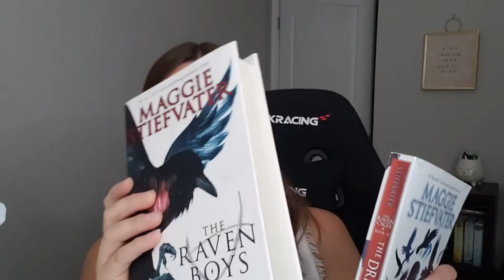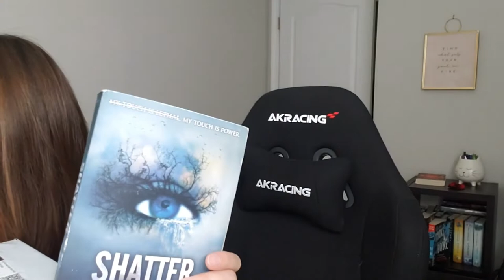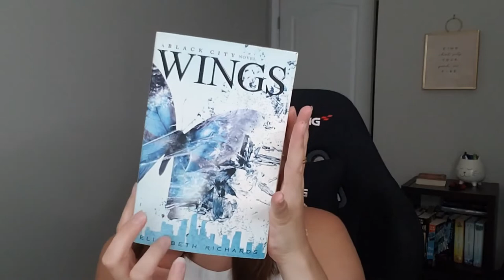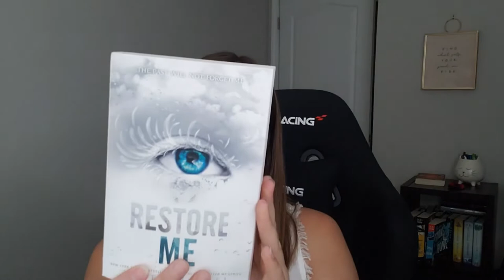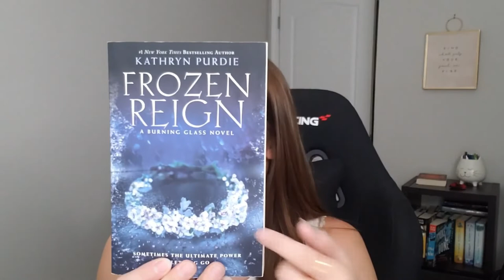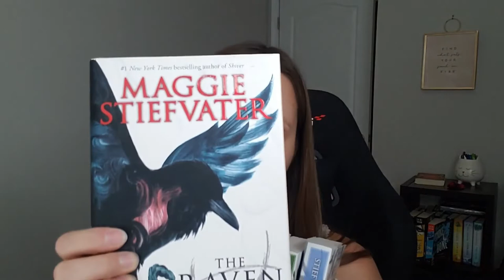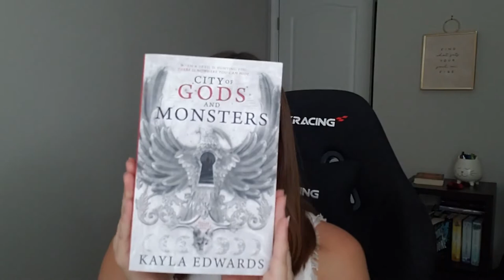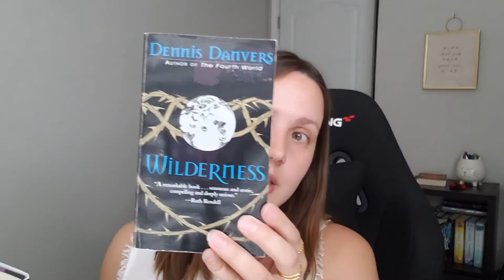Book Haul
Unbox my books with me...